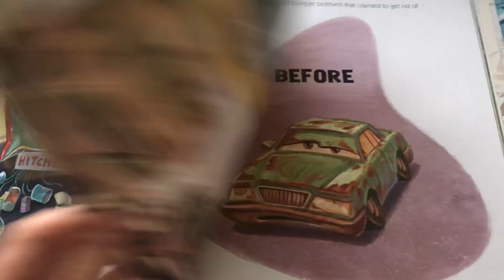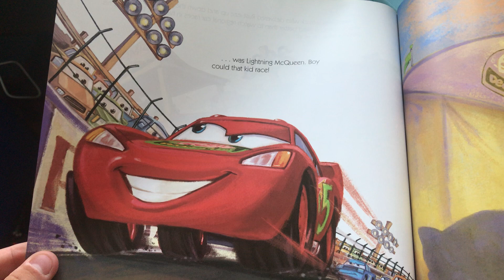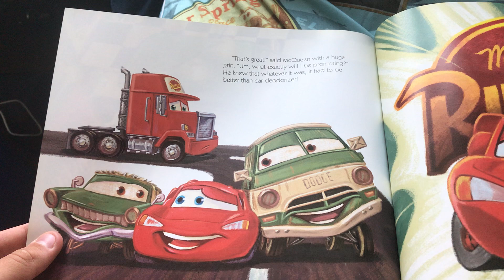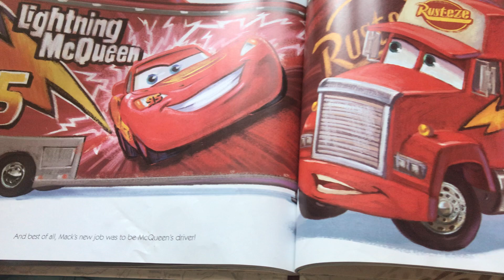Disney Pixar’s World of Cars Book Flipthrough Part 4